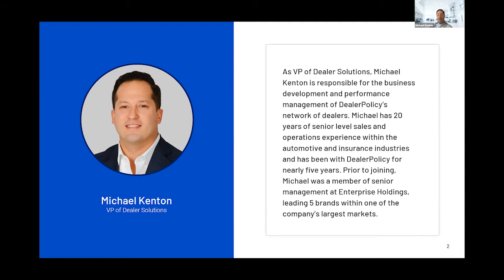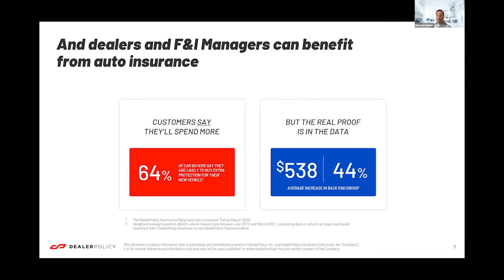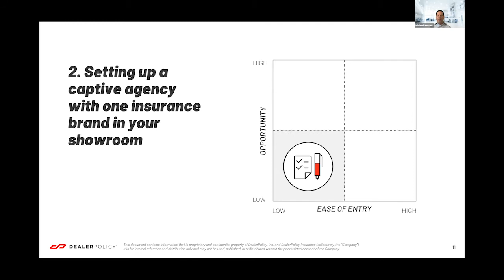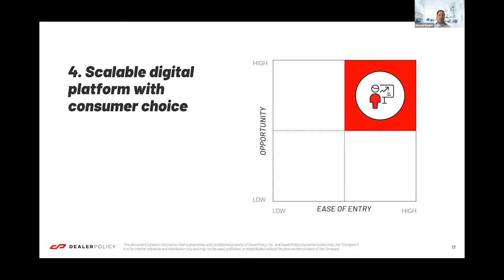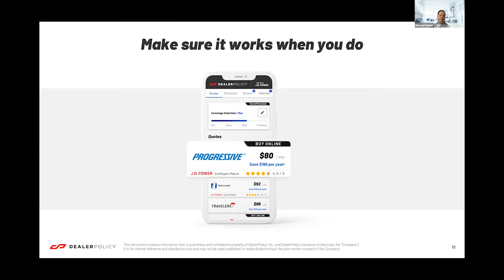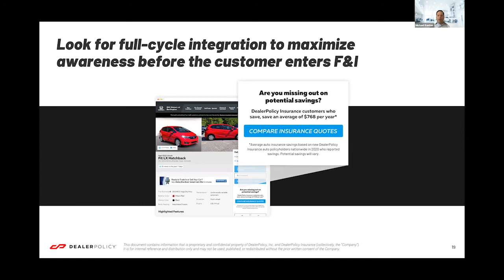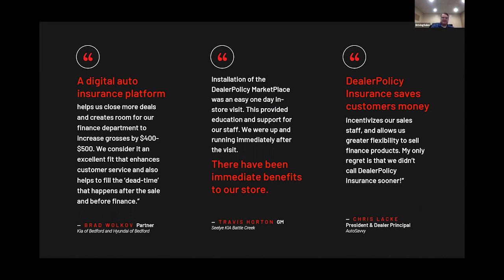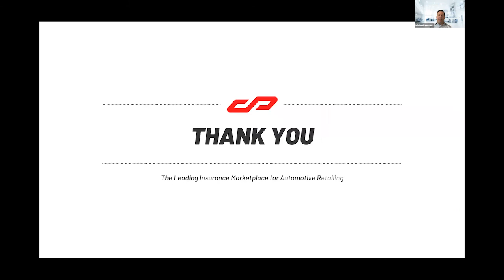The Next Generation of F&I - Creating a comprehensive F&I process with auto insurance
With F&I margins on the rise, it’s easy to imagine that the current F&I process needs no improvement. But if there’s one thing that the pandemic has taught us, it’s that dealerships need to address customer demand or risk losing out.

Today, customers are looking to protect their vehicles in more ways than one, and they want to purchase all that protection as part of a single, streamlined process. Winning dealers will create a comprehensive F&I process by making it easy for customers to purchase auto insurance at the same time they purchase F&I products.

In this webinar, you’ll learn how that’s possible, how it improves the customer experience, and how dealerships have the potential to earn even more per deal.

Key Takeaways:
1. Learn what customers are really looking for in their car-buying process
2. Understand how adding auto insurance to the car-buying process improves the customer experience
3. Discover how auto insurance has the potential to increase back-end gross
4. Identify how your dealership can best add auto insurance into the process